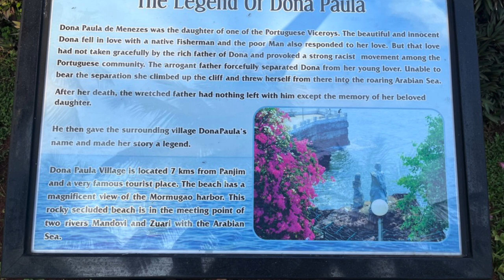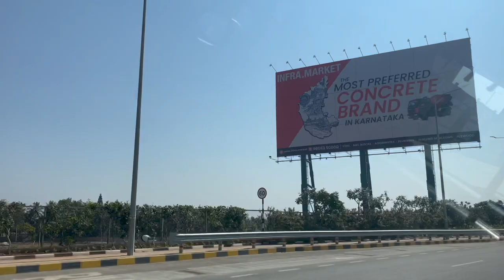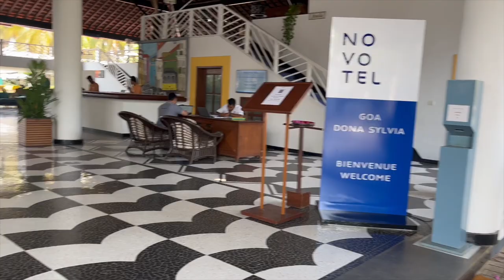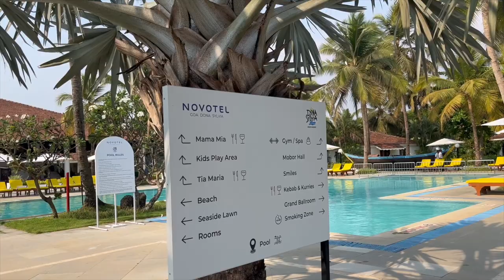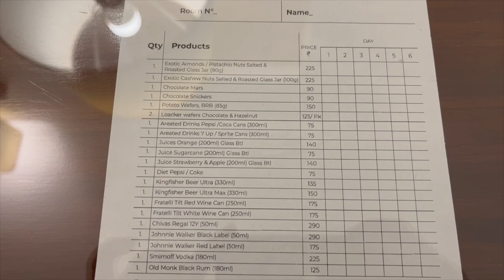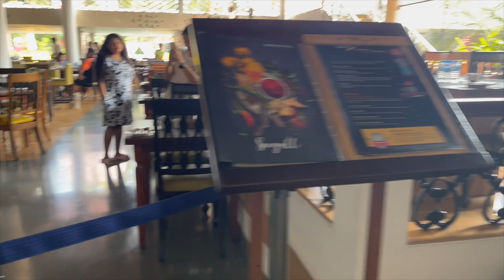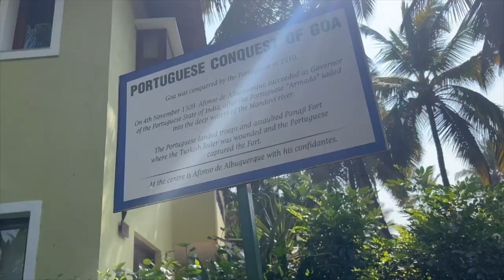South GoaPart 1| Cavelossim Beach | Novotel Dona Sylvia Resort | GOA travel vlog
Join us on an unforgettable journey as we venture into the heart of India's party capital - Goa! In this exciting vlog, we dive deep into the diverse culture, stunning landscapes, and vibrant energy that make Goa a favourite destination for travellers from all around the globe.
I have covered the Cavelossim beach and a full tour of the Novotel resort.

🏖️ The Novotel Dona Sylvia Resort 🏖️
Our adventure begins at the luxurious Novotel Dona Sylvia Resort, nestled amidst the lush greenery of Cavelossim Beach. This beachfront paradise offers the perfect blend of traditional Goan hospitality and modern comforts, promising an enchanting stay for us. From the moment we step into the resort, we are greeted with warm smiles and the refreshing sea breeze, setting the tone for an unforgettable vacation.

🌊 Sun, Sand, and Sea 🌊
Our days are filled with endless excitement as we explore the stunning beaches of Goa. From the bustling Palolem Beach to the serene Mobor Beach, we soak in the sun and witness the rhythmic waves washing away our worries. We enjoyed the picturesque sunsets that paint the sky with vivid colours.